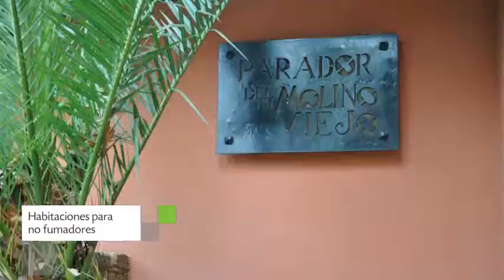Hotel Parador de Gijón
Parador de Gijón es un atractivo Hotel con restaurante, servicio de habitaciones y salas de reuniones / banquetes. El Parador de Gijón presenta 40 habitaciones con precios que van desde los US$75 dólares. Este Hotel ingresó al sistema en el año 2008. Visita nuestra central de reservas para comprar a precios increíbles.